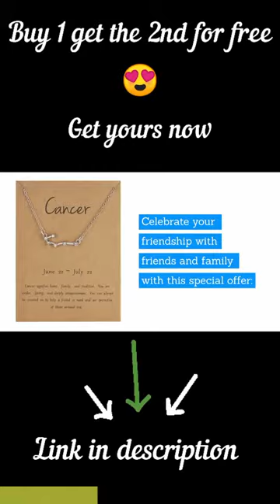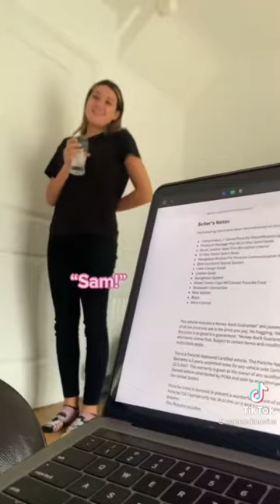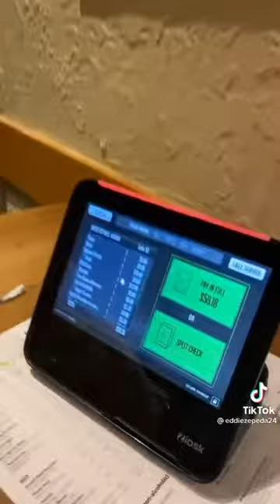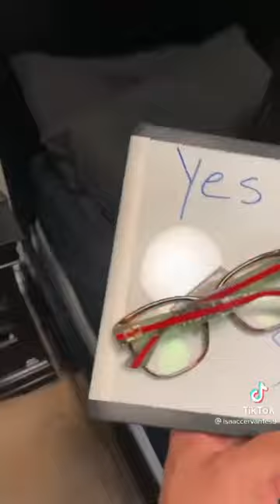Did she really say NO !! 😜😜 Tiktok couple pranks compilation Full HD